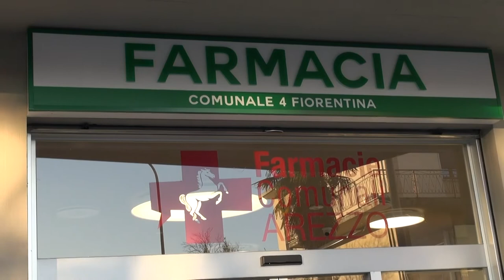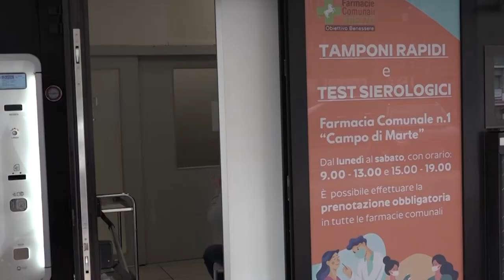Tamponi e vaccini in farmacia: Afm potenzia l'offerta ad Arezzo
Passaggio di consegne ai vertici delle Farmacie Comunali di Arezzo. Il nuovo amministratore delegato dell’azienda municipalizzata è Massimo Sisani che, con l’inizio del nuovo anno, ha raccolto il testimone da Gianluca Ceccarelli e che collaborerà con il presidente Francesco Francini nella gestione e nello sviluppo di una realtà che fa affidamento su 89 dipendenti, su 8 farmacie e su un magazzino di distribuzione al servizio di farmacie pubbliche e private.
L’obiettivo sarà di dar seguito al percorso avviato e di consolidare sempre di più il ruolo della Farmacie Comunali diventato strategico durante la pandemia.